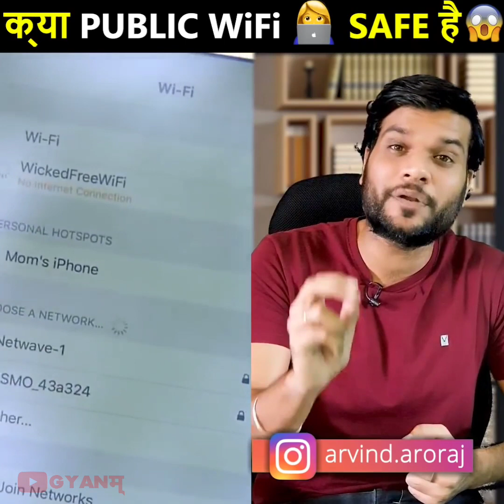No Army No Wor|A2motivation||Arvindarora||Gyanm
This is not the official channel of the creator "A2 Motivation {Arvind Arora}" You can go on (A2 Sir) Official channel on YouTube.

Media Credits:-